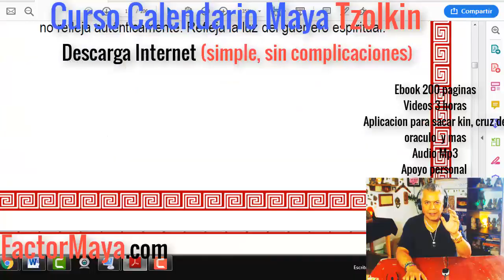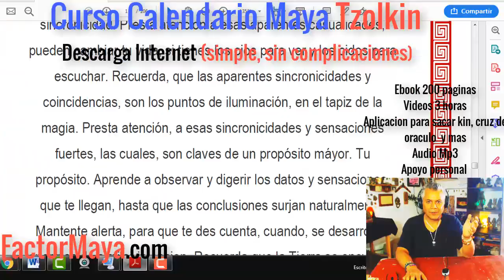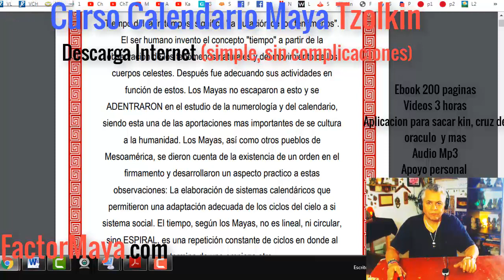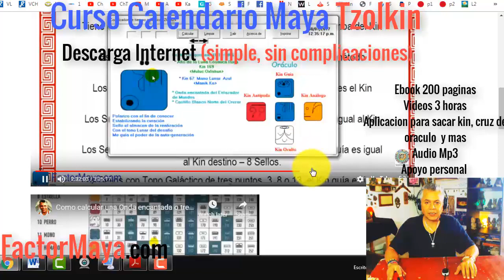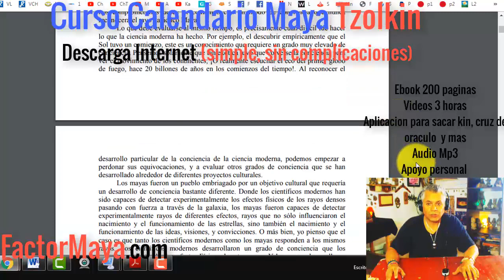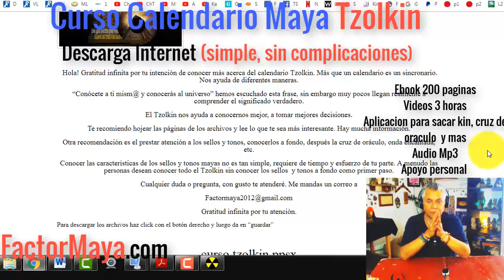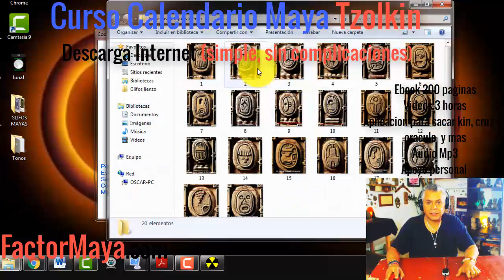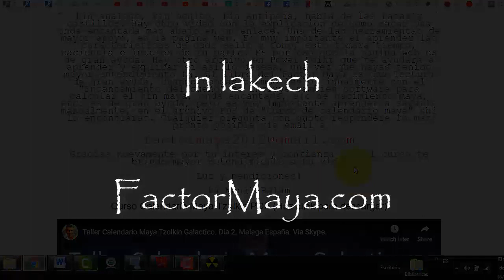Curso calendario Maya Tzolkin Via internet. Simple. Aprende a hacer lecturas cartas natales mayas.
Gratitud infinita!